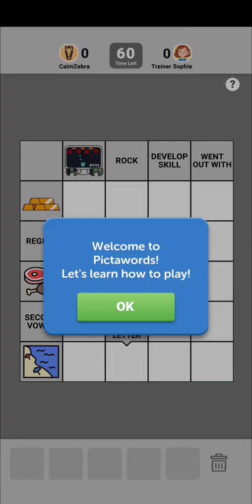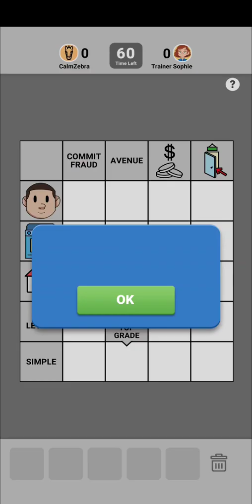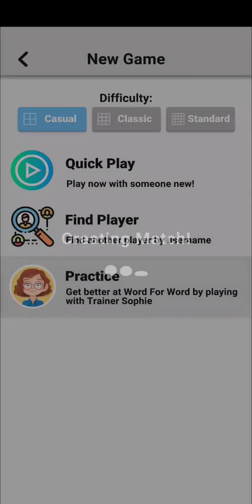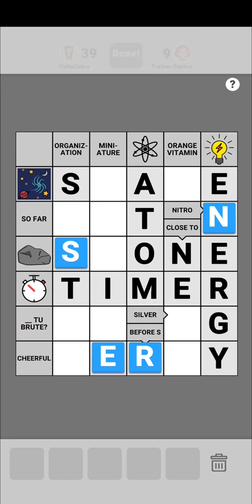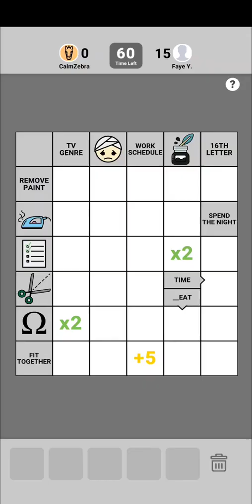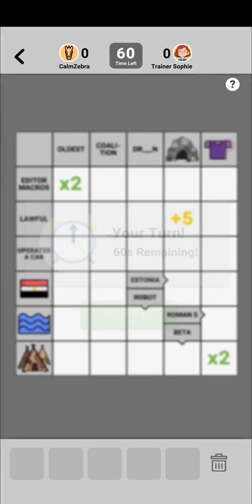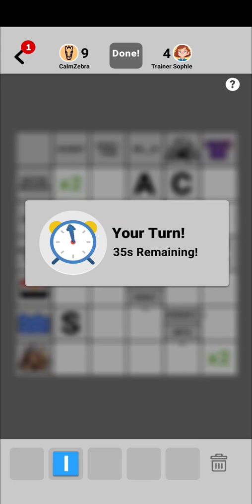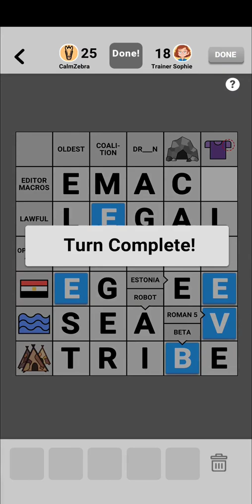Pictawords - Crossword Puzzle - Gameplay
Two players play a crossword puzzle which includes picture clues, with each person playing a few letters per turn and competing to achieve the highest score, in Pictawords - Crossword Puzzle on Android.